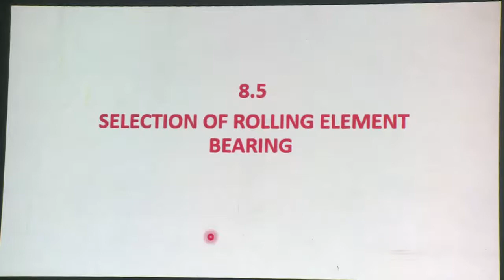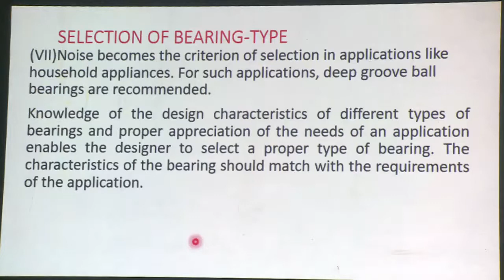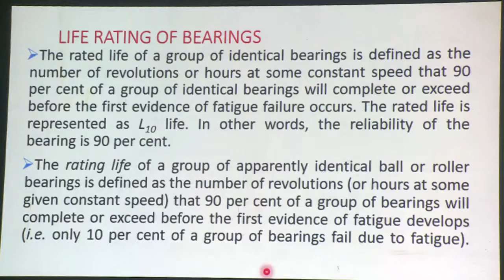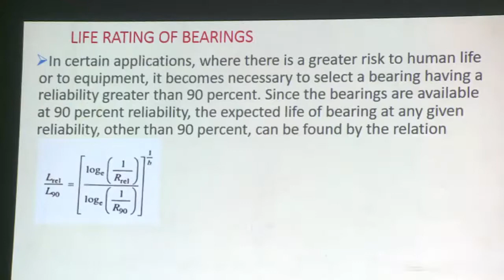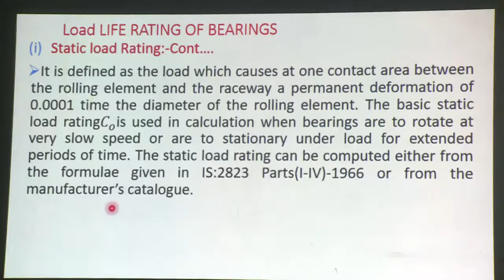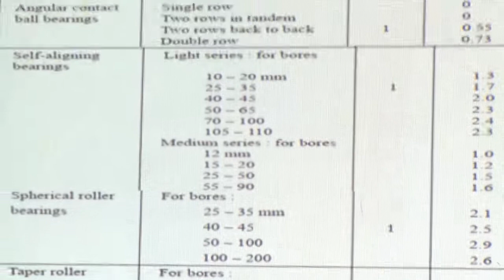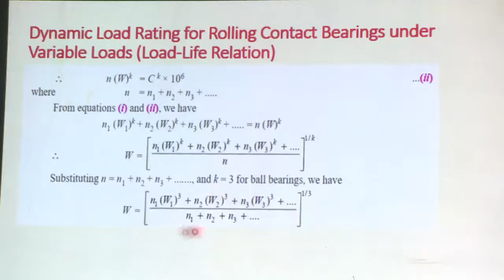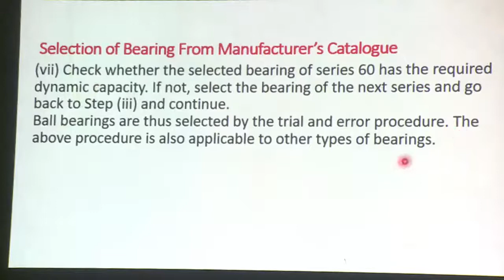Selection Of Ball Bearings by Pankaj Bohra